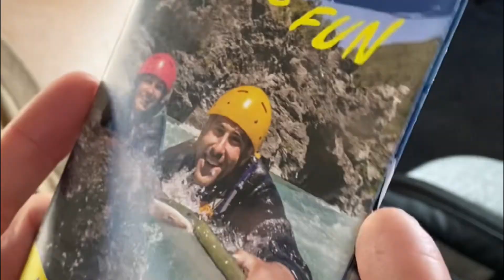Surfando rio abaixo! | KAWARAU RIVER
Quem nunca imaginou pegar onda em um rio, hein?! Foi bem mais difícil do que imaginávamos, mas descer o rio com uma prancha de bodyboard é uma experiência totalmente única! Confere o rolê completo e nos conta nos comentários se tu te animaria a fazer também!

Nos ajude a crescer e a produzir cada vez mais conteúdo por aqui!

➙ TRABALHE E VIAJE NA NOVA ZELÂNDIA - GUIA DE COMO CONSEGUIR E UTILIZAR O MELHOR VISTO DO MUNDO (WORKING HOLIDAY VISA)

➙ GUIA DE VIAGEM PELA NOVA ZELÂNDIA: Vivendo na Nova Zelândia nós rodamos mais de 50.000km do topo da ilha norte ao sul da ilha sul (e além)! Com tanta experiência adquirida na prática, criamos um guia de viagem COMPLETAÇO com mais de 170 páginas para te ajudar a explorar os melhores lugares que esse país incrível tem a oferecer!

➙ O SEGURO SAÚDE COM MELHOR CUSTO BENEFÍCIO PARA WHV E VISITANTES

➙ QUER VIR ESTUDAR NA NOVA ZELÂNDIA? A kiwi education ajuda brasileiros a realizar esse sonho! Se tu quer auxílio para escolher escola/universidade, entender como funciona o visto e a matrícula, ou somente ter um calorzinho brasileiro te recebendo aqui, pode contar com eles! O melhor? A parte da consultoria estudantil é DE GRAÇA!

➙ CURTIU A TRILHA SONORA? Recomendamos o Artlist para ter acesso a uma biblioteca com milhares de músicas sem direitos autorais. Assine pelo nosso link para ganhar 2 meses extras